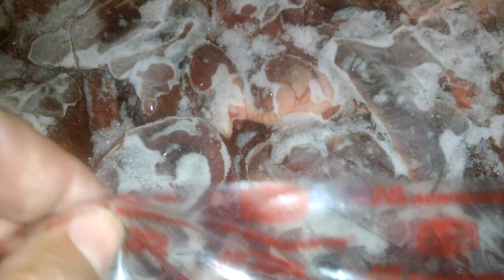Идеальная еда для Мейн кунов Разморозка свиного сердца кошечкой Кариной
Котята очень любят свиное сердце. Кошка тоже уважает. Не Жлобствую - даем утром и вечером. сухой корм Монже - вволю.
Кошечка Карина растет как лошадушка, здоровенная и длинныи крепкими и широкими лапками. Очень умная - встречает и провожает, в игре когти не выпускает, может давать лапку, разговаривает. Огромный длиннющий пушистый черный хвост. Растёт как ее дед - тот еще был монстр - доставал до колен. Объездил все выставки Европы.